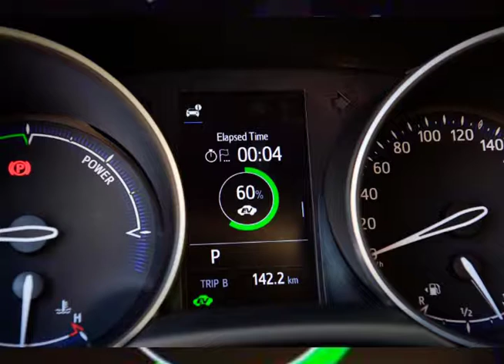Новая Toyota C-HR 2019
Новая Toyota C-HR смотриться очень целостно и гармонично. Переход кузова в бампера выполнен очень мягко и изящно.